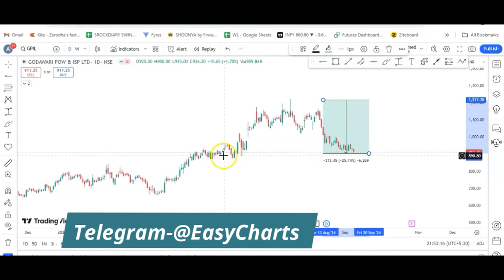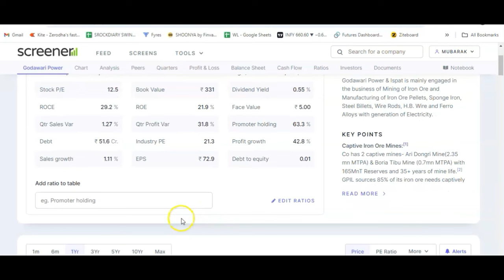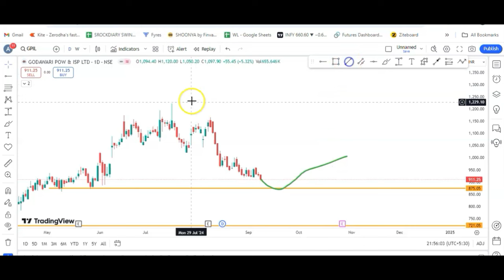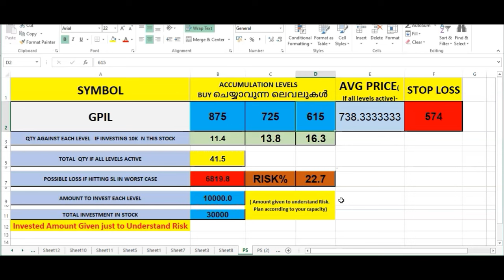STOCK FOR LONGTERM | FII തുടർച്ചയായി വാങ്ങിക്കൂട്ടുന്ന സ്റ്റോക്ക്| LONGTERM വാങ്ങാവുന്ന ലെവലുകൾ